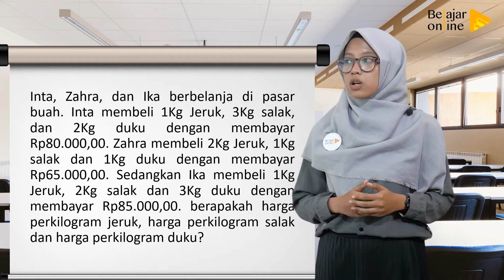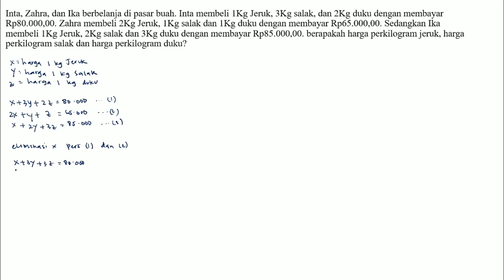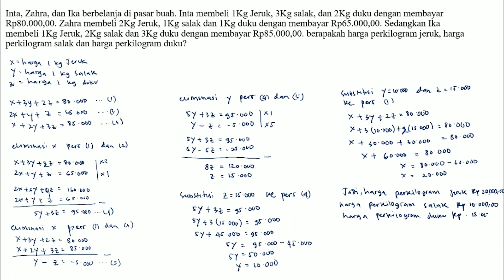Latihan Sistem Persamaan Linier Tiga variabel kelas 10 - Metode Gabungan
Kelas X BAB 2 SPLTV metode determinan
Menentukan nilai dari SPLTV sesuai dengan Kompetensi dasar kurikulum 2013
3.3 Menyusun sistem persamaan linear tiga variabel dari masalah kontekstual
4.3 Menyelesaikan masalah kontekstual yang berkaitan dengan sistem persamaan linear tiga variael
Pada KD ini akan dibagi dalam setiap tujuan pembelajaran tiap video :
1. siswa dapat mendeskripsikan konsep sistem persamaan linier tiga variabel
2. siswa dapat menyelesaiankan masalah SPLTV dengan metode subtitusi
3. siswa dapat menyelesaiankan masalah SPLTV dengan metode eliminasi
4. siswa dapat menyelesaiankan masalah SPLTV dengan metode gabungan
5. siswa dapat menyelesaiankan masalah SPLTV dengan metode determinan